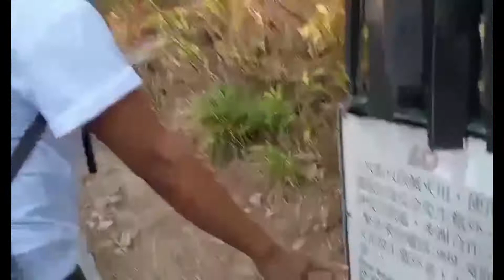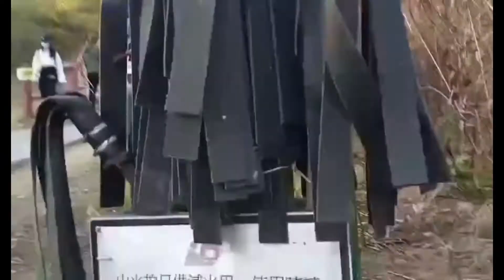To Fu Shan Viewing Piont Tai O